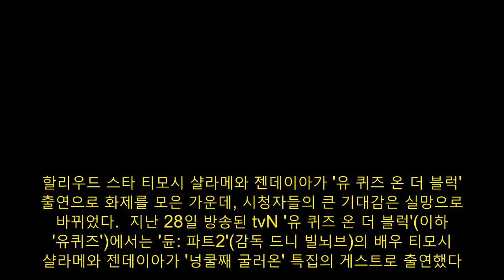티모시·젠데이아 불러놓고 실수 연발..'유 퀴즈' 준비 미흡 '도마 위' [스타이슈]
할리우드 스타 티모시 샬라메와 젠데이아가 '유 퀴즈 온 더 블럭' 출연으로 화제를 모은 가운데, 시청자들의 큰 기대감은 실망으로 바뀌었다.  지난 28일 방송된 tvN '유 퀴즈 온 더 블럭'(이하 '유퀴즈')에서는 '듄: 파트2'(감독 드니 빌뇌브)의 배우 티모시 샬라메와 젠데이아가 '넝쿨째 굴러온' 특집의 게스트로 출연했다. 티모시 샬라메와 젠데이아는 최근 영화 '듄: 파트2'의 홍보를 위해 내한했다. 티모시 샬라메는 2019년 부산국제영화제 참석 이후 5년 만에 한국을 찾았고, 젠데이아는 생애 처음으로 한국을 찾아 국내 팬들과 마주했다. 두 사람은 국내에서도 많은 팬을 보유하고 있는 할리우드 스타인 만큼 기대감은 컸다. 특히 내한 중 예능프로그램으로는 유일하게 tvN '유 퀴즈 온 더 블럭'에 출연을